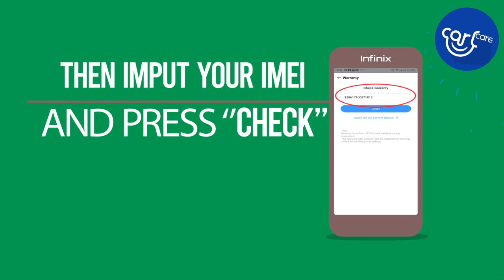HOW TO EXTEND WARRANTY FOR 60DAYS - Carlcare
Hi there fam!!! Due to the covid19 crisis we here by inform you that we will now extend 2️⃣ months warranty for devicesMobile phonewhose warranty expires between 20th March to 31st March. Log into our carlcare app to extend. Remember to staysafe ,as for carlcare